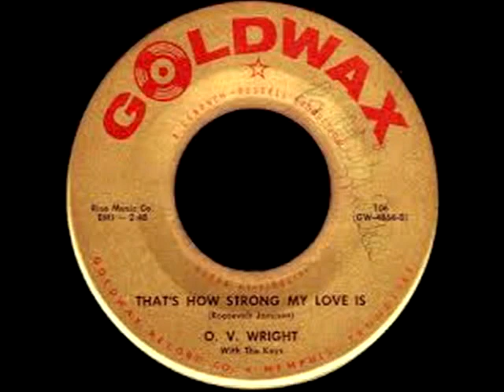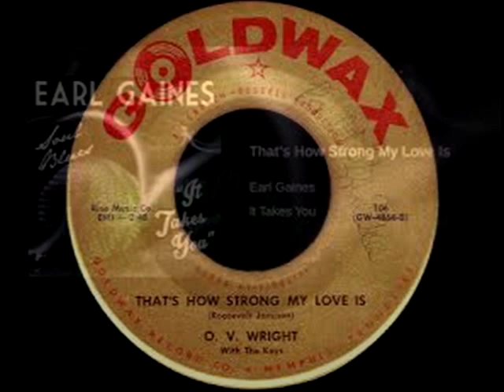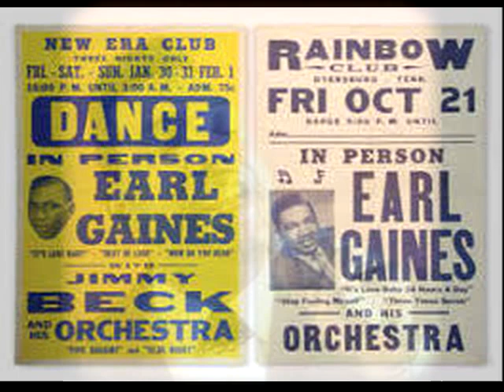That's How Strong My Love Is EARL GAINES Video Steven Bogarat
Biography
Gaines was born in Decatur, Alabama, in 1935. After moving from his hometown in his teenage years, and relocating to Nashville, Tennessee, he found employment as both a singer and occasional drummer. Via work he did for local songwriter Ted Jarrett, Gaines moved from singing in clubs to meeting Louis Brooks. Brooks led the instrumental Hi-Toppers group, who had a recording contract with the Excello label. Their subsequent joint recording, "It's Love Baby (24 Hours a Day)," peaked at No. 2 on the US R&B chart in 1955. It was Gaines' biggest hit, but his name was not credited on the record.[2]
Breaking away from the confines of the group, Gaines became part of the 1955 R&B Caravan of Stars, with Bo Diddley, Big Joe Turner, and Etta James.[5] Their tour culminated with an appearance at New York's Carnegie Hall.[2] Without any tangible success, Gaines recorded for the Champion and Poncello labels for another few years, as well as joining Bill Doggett's band as lead vocalist. In 1963, he joined Bill "Hoss" Allen's repertoire of artists, and by 1966 had issued the album The Best of Luck to You, seeing the title track reach the Top 40 in the US R&B chart. He appeared on the television program The ! Beat, and later released material for King and Sound Stage 7, including his cover version of "Hymn Number 5".[2] Recordings made between 1967 and 1973 for De Luxe were reissued in 1998.[4] On many of his De Luxe recordings in the late 1960s and early 1970s, Gaines was backed by Freddy Robinson's orchestra.[6]
In 1975, Gaines recorded "Drowning On Dry Land" for Ace, before leaving the music industry for almost a decade and a half, to work as a truck driver.[2][7] He finally re-emerged in 1989 with the album House Party.[4]
In the 1990s Gaines worked with Roscoe Shelton and Clifford Curry] On Appaloosa Records, Gaines issued I Believe in Your Love (1995), and in 1997 he reunited with Curry and Shelton for a collaborative live album. He released Everything’s Gonna Be Alright in 1998. Gaines work was on the 2005 Grammy Award-winning Night Train To Nashville: Music City Rhythm & Blues, 1945–1970, an exhibit at the Country Music Hall of Fame and Museum.His own albums The Different Feelings of Blues and Soul (2005) and Nothin’ But the Blues (2008) followed, the latter released on the Ecko label.
In late 2009 Gaines had to cancel a concert tour of Europe due to ill health, and he died in Nashville on the last day of that year, at the age of 74